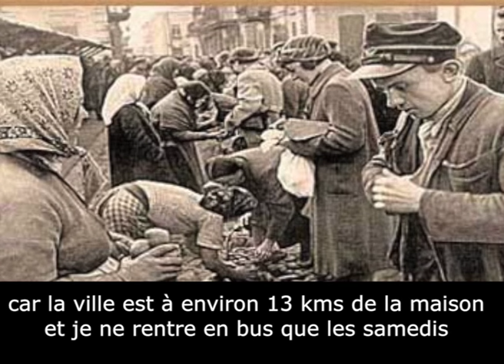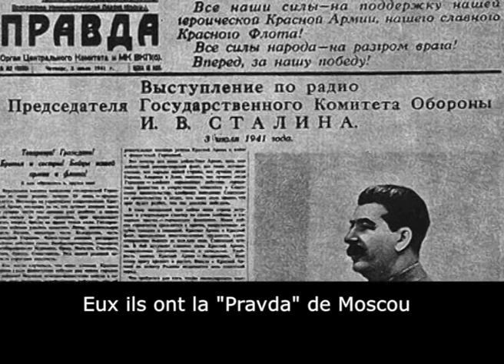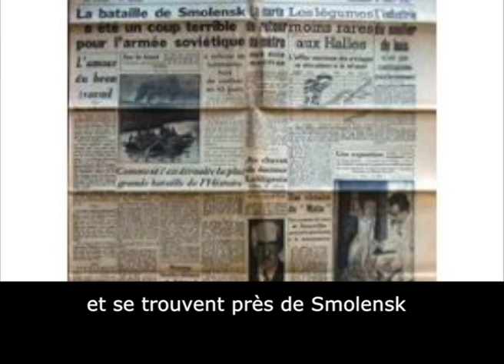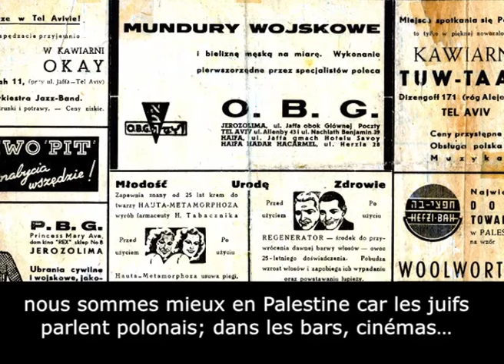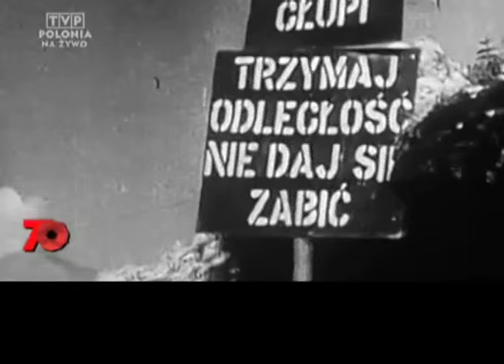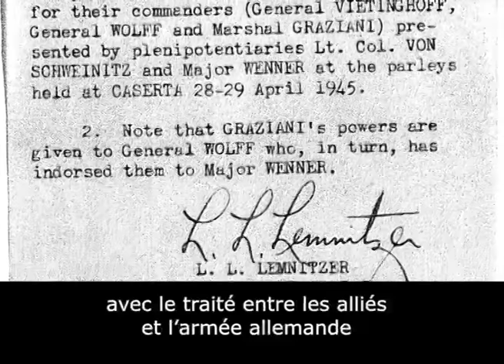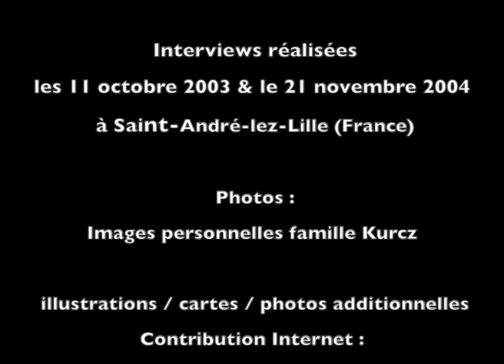Benedykt Kurcz Walczyłem w Monte Cassino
🇵🇱 Benedykt Kurcz opowiada o pierwszych 20 latach swojego życia od 1925 roku w którym się urodził do maja 1945, daty zakończenia II wojny światowej.
Film dokumentalny wyreżyserowany przez Benka Kurcza z dwóch nagrań jego ojca zrealizowanych w 2003 i 2004 roku w Saint-André-lez-Lille - Francja.
🇫🇷 Benedykt Kurcz raconte les 20 premières années de sa vie de 1925 année de sa naissance à Mai 1945, date de la fin de la seconde guerre mondiale.
Documentaire réalisé par Benoit Kurcz à partir de 2 interviews de son papa effectuées en 2003 et 2004 à Saint-André-lez-Lille - France.